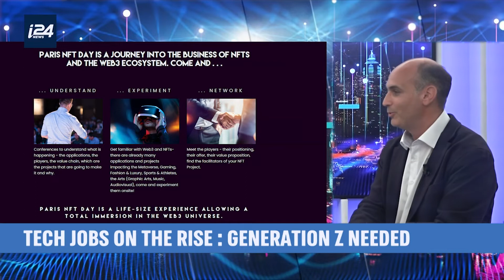DCRYPT – PARIS BLOCKCHAIN WEEK - Michael Amar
S01 E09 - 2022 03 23
Paris Blockchain Week is just around the corner: April 12-14 !  Michael Amar, it0s founder, explains why this event is a MUST - attracting 3000 attendees a day, and with a Metaverse for those who can't be there in person !

‍PBWS will host sessions about traceability, leveraging blockchain on the innovation journey, digital governance, what's been built in 2021/2022, the state of digital asset liquidity, international regulatory cooperation and much more!
Partisia Blockchain Foundation is the proud sponsor of D'Crypt, a weekly series by Jennifer de Broglie on I24 News English and French channels. The series works for digital inclusion through the creation of thought-provoking programs dedicated to technological culture, specifically blockchain, cryptofinance and cybersecurity. So have a look and better understand how digital innovation can impact and empower your life! Each week, we bring you top minds to enlighten and inspire you… AND leave you with their tips to leverage the opportunities that await you!